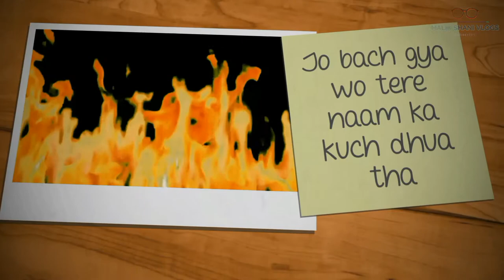Another WhatsApp Status / Sad Poetry With Lyrics